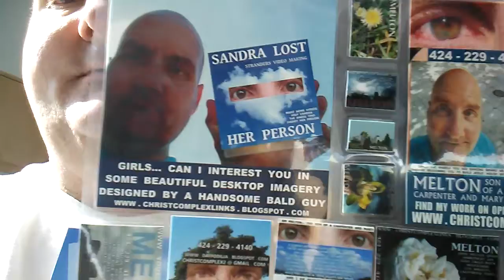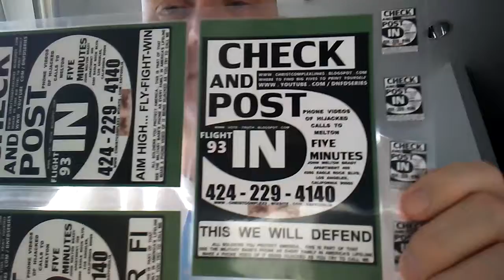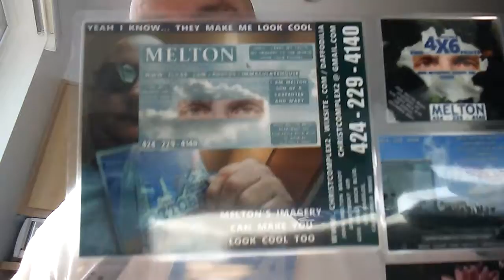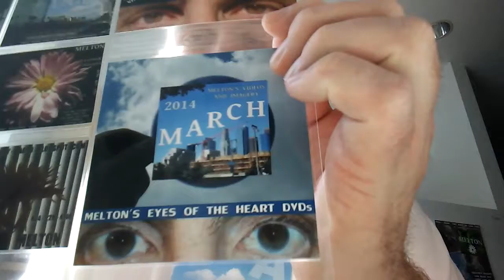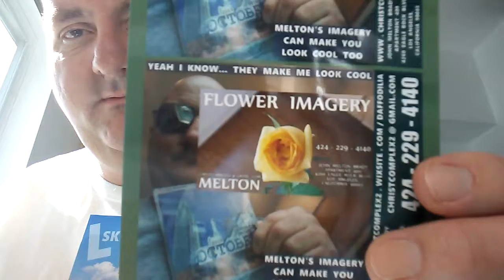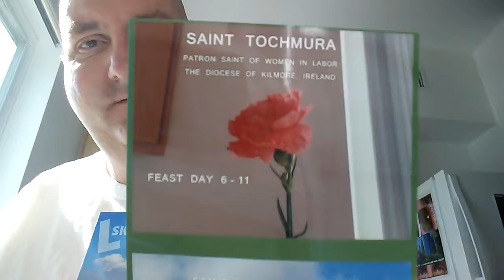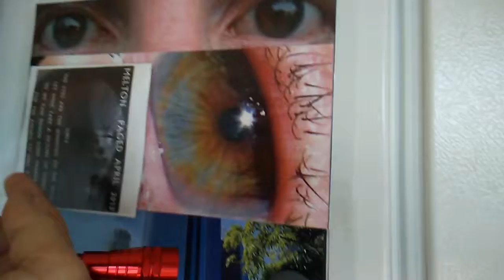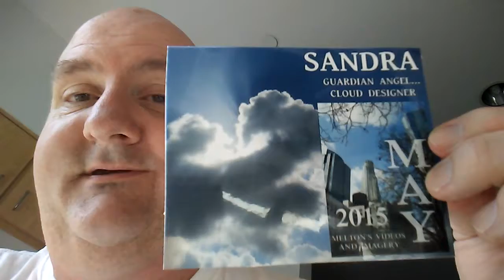SOACAM SUGAR 152 SANDRA'S ALL OUT FIGHT WITH THE DEVIL